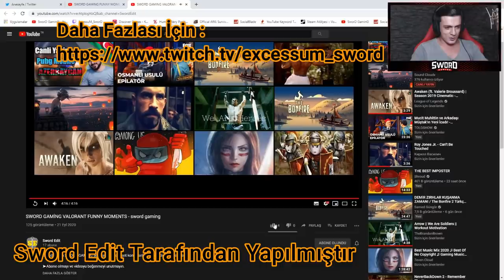Yayında Neler Oluyor I Twitchlendiniz